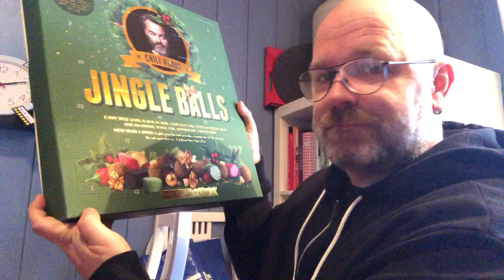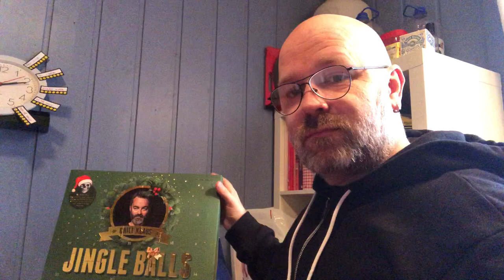Luke 1 Chili Klaus julekalender 2019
Utforsker Julekalenderen til Chili Klaus